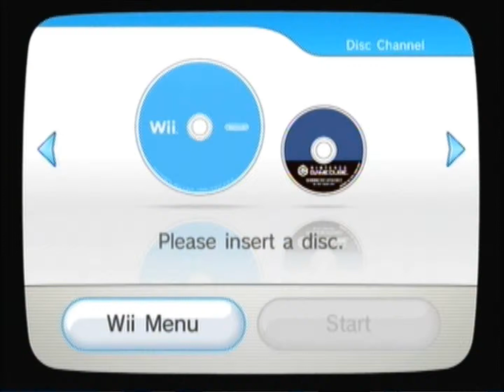Wind Waker part 10 - Enormous Fire Bug: Gohma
His mission now clear, Link heads into the room under Valoo the dragon to see the true face of the problem